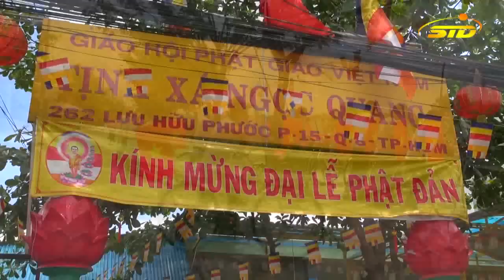Diễu Hành Xe Đạp Kính Mừng Phật Đản 2015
Hòa trong niềm vui Kính mừng Phật đản, sáng ngày 31-5 (nhằm ngày 14-4-Ất Mùi), ĐĐ.Thích Lệ Minh, Ủy viên Ban Hoằng Pháp T.Ư, Phó ban Văn hóa PG TP.HCM đã hướng dẫn 50 bạn thanh niên Phật tử Hội 14 chữ (Hội những người thích đi chùa, tụng kinh, phóng sinh, phát cơm từ thiện) chùa Thiện Mỹ và Quan Âm tịnh xá đạp xe Kính mừng Phật đản.